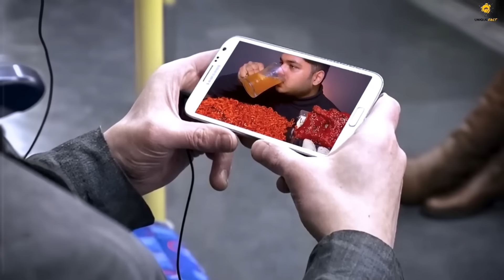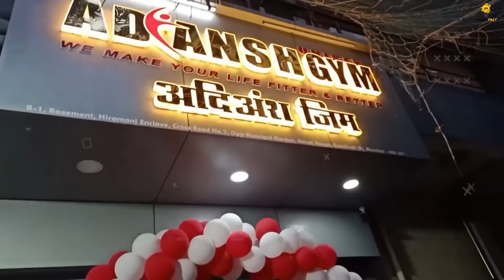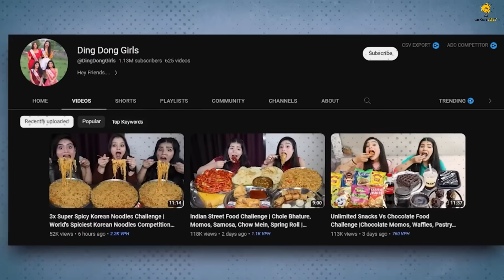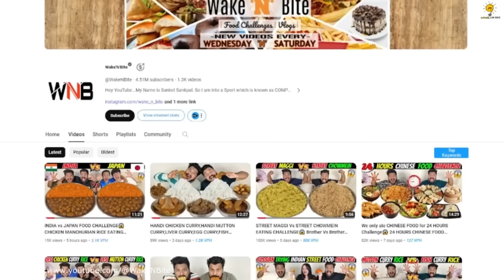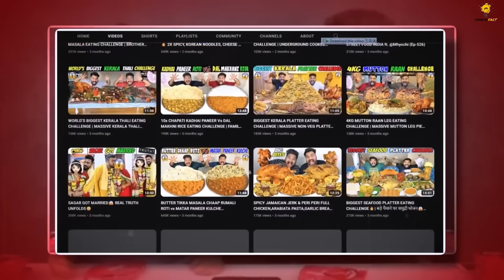এই পেটুক খাদকরা যেভাবে আমাদের বোকা বানাচ্ছে 🤯😵 || Dark Reality Of Famous Mukbangers